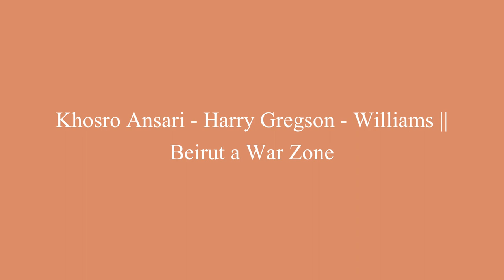Khosro Ansari - Harry Gregson - William || Beyrut a War Zone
İçimiz hep bir Ortadoğu ülkesi